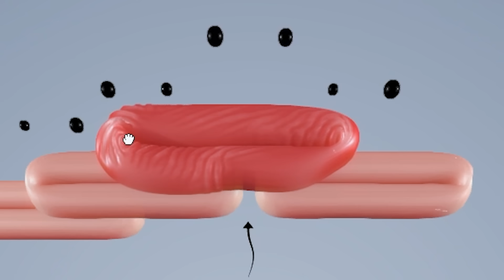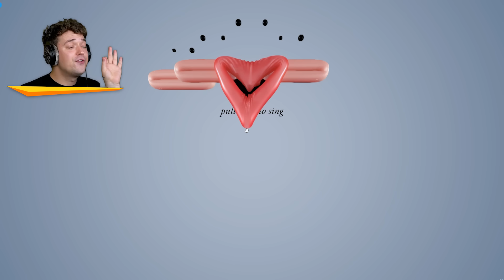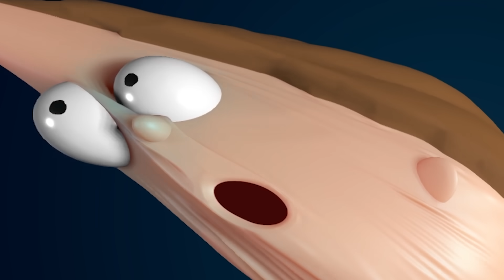I Found The Weirdest Games!!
This is definitely not your normal games.. or website